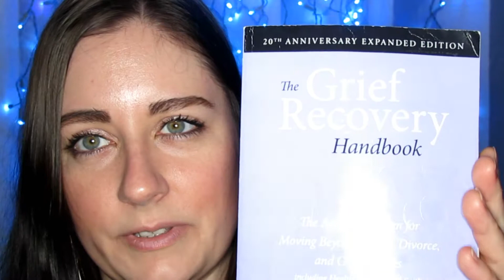ASMR ~ Let's talk about grief recovery ~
I forgot to say that this is not a sponsored video. I just want to share this book and program with you becuase it was so very helpful to me.

Also I realize I never addressed the candle later in the video: at the end of our program we held a little ceremony for our loved ones and were given this candle to burn through the ceremony and then to keep for special occasions. I will be burning this candle again on June's Deathversary and on other special occasions like her birthday.

Join me on the Tingles App!

If you don't have the Tingles App yet, the link above will take you to download it and then once it's opened, it will direct you to my page.

The latest artist(s) I'm following:

THIS ONE! GO HERE! DIS MAH FRIEND! haha

and

Here is a playlist of artists you may not have seen before (this will be updated with more videos soon):

ASMR.bree.bop

Coming soon! (how much longer can I keep saying that? lol)